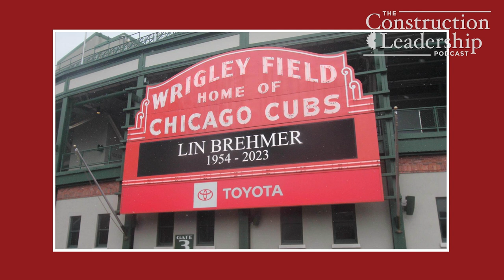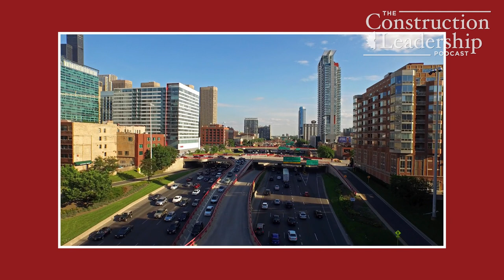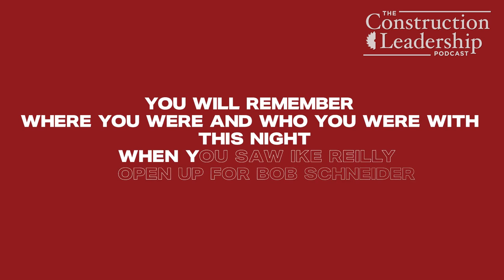The Construction Leadership Podcast :: The Leadership of WXRT's Lin Brehmer (1954-2023)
In episode 310, Bradley remembers famous WXRT disc-jockey and Chicago personality, Lin Brehmer, who recently passed away.  Bradley shares a unique story about his chance encounter with Brehmer.